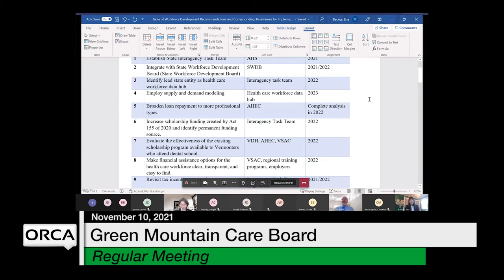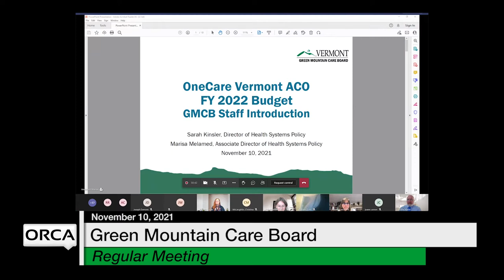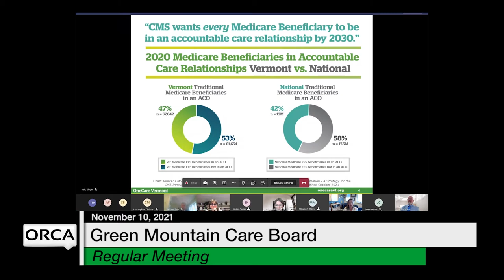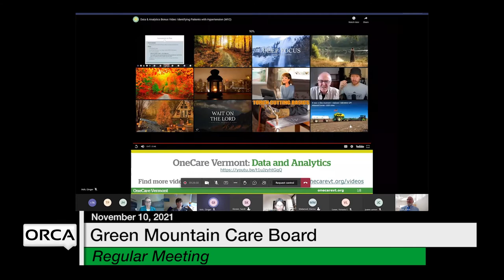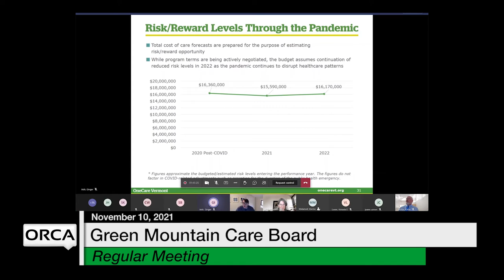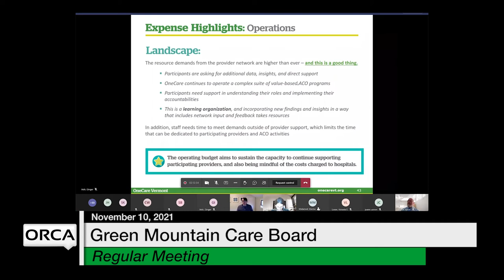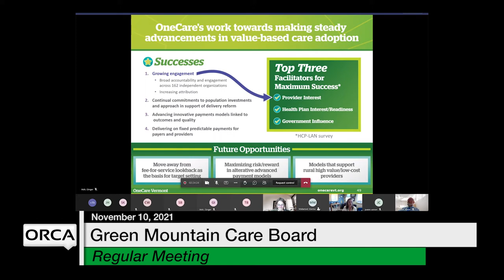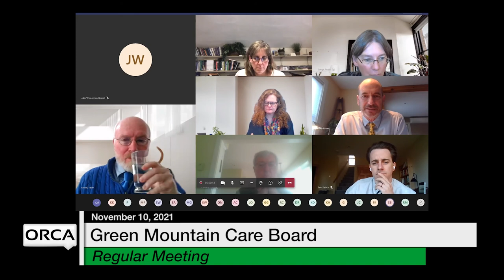Green Mountain Care Board - November 10, 2021 [GMCB]